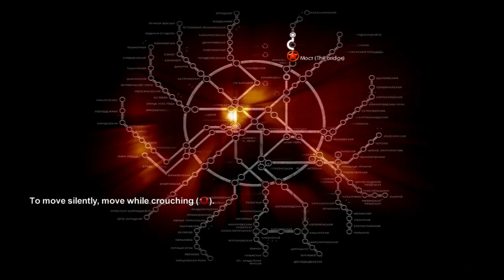Metro 2033 Let's Play: Pro Waiting - Part 4 - Couch Crusaders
Dark Times for our Crusaders are ahead as they enter Metro 2033! Spending days battling giant mole rats all they want is some photo realistic pictures.